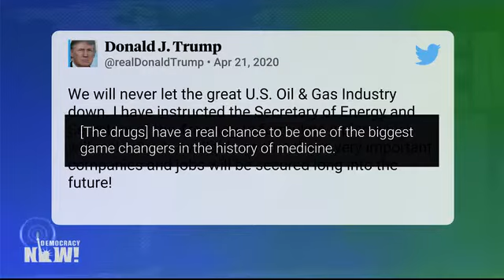Hydroxychloroquine & Azithromycin Cause Sudden Cardiac Death In Coronavirus Patients & Are Unsafe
A Panel Of Experts At The Institute Of Allergies & Infectious Diseases Recommends Against The Use Of The Drugs Hydroxychloroquine & Azithromycin, Citing Studies Showing Use Of These Drugs Causes Increased Risk Of Experiencing Sudden Cardiac Death In Coronavirus Patients